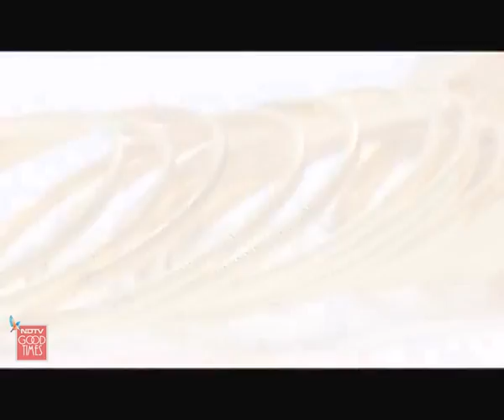Discover the oldest form of jewellery - Bangles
Jewellery Trail: Join our host Nauheed Cyrusi, as she sets out on a brand new Jewellery Trail to trace the journey of the oldest form of jewellery known to man - Bangles.